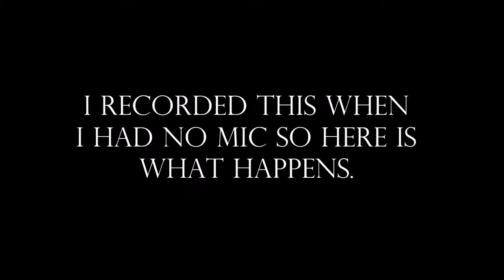Destiny - Year One Primaries (PvP Challenge)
Hey guys, in this video I had no mic at the time of recording, but anyways I found this on my computer, edited it and posted it.